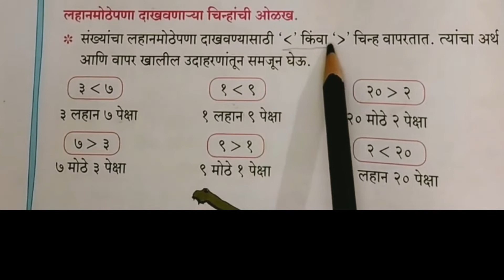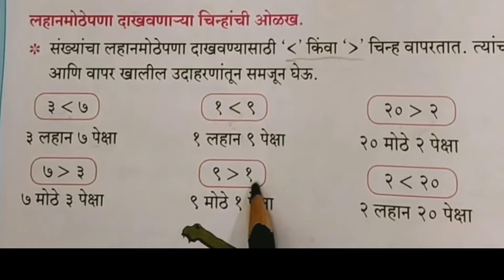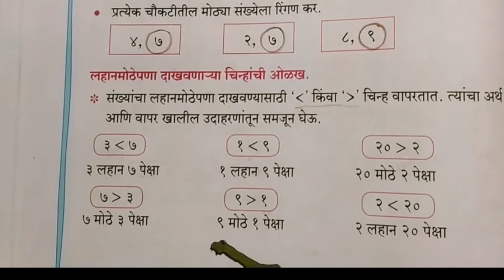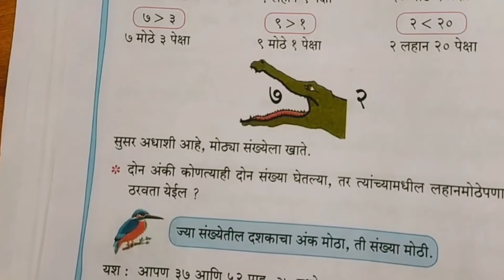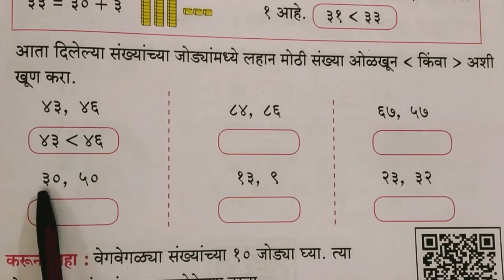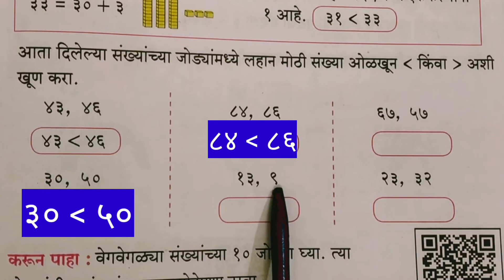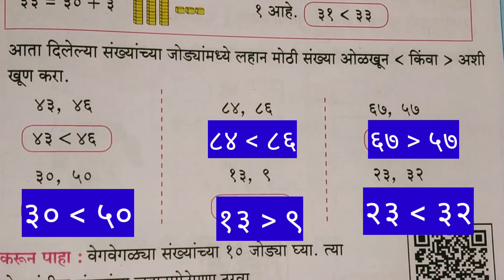इयत्ता दुसरी। गणित। संख्यांचा लहान मोठेपणा। iyatta dusri । ganit ।